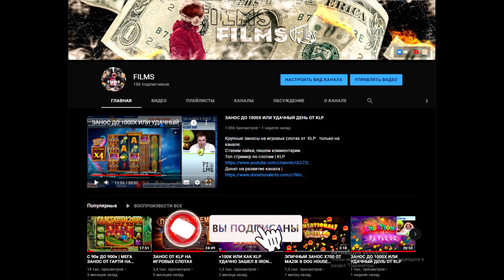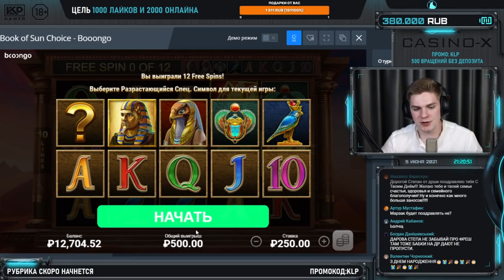КРАСИВЫЕ ЗАНОСЫ ПО x777 ОТ KLP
Крупные заносы на игровых слотах от  KLP   только на канале.
Топ стример по слотам | KLP